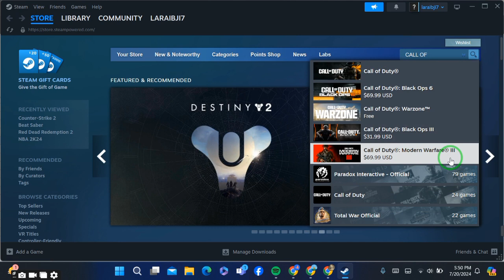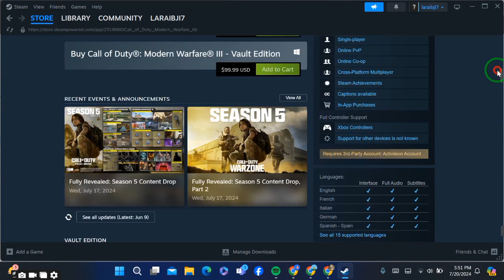How to Download Call of Duty Modern Warfare on PC/Laptop (2024)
Learn How to Download Call of Duty Modern Warfare on PC/Laptop (2024). In this video, I'll guide you through the steps to download and install Call of Duty Modern Warfare on your computer, ensuring you can jump into the action-packed gameplay with ease.

Timestamp:
00:00 Intro
00:09 Download Call of Duty Modern Warfare on PC/Laptop
01:45 Outro